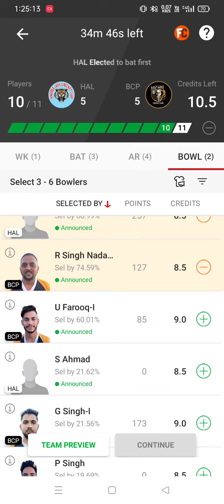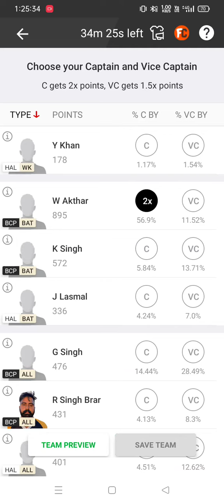BCP VS HAL Dream 11 Team Top Player